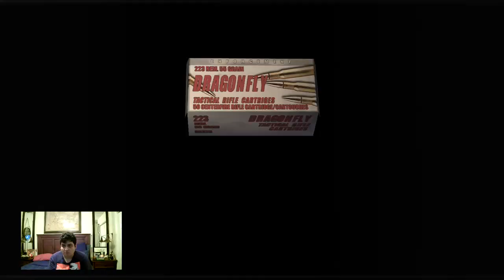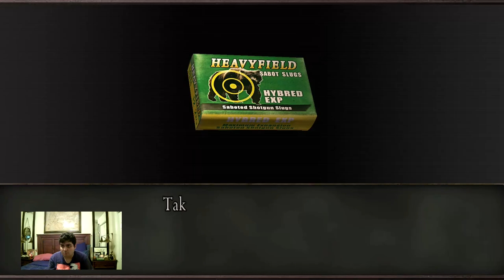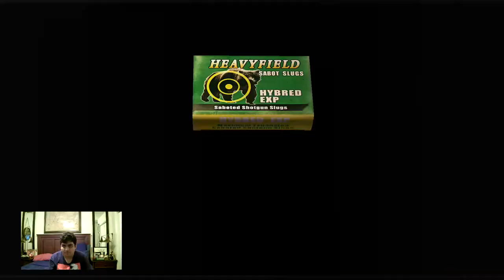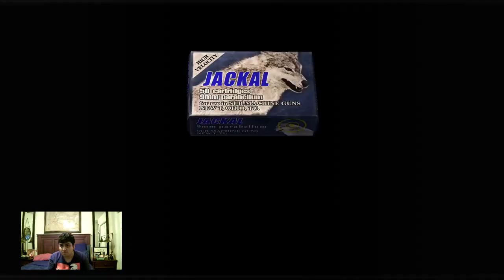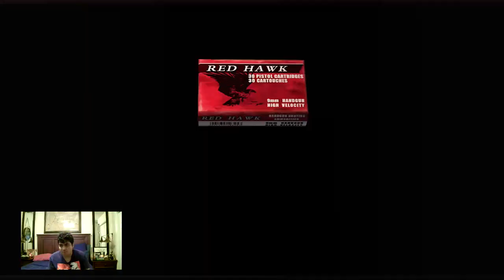Let’s Play Resident Evil 4 Part 7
I managed to find the key for the freezer after fighting against annoying Regenraters and Spiked Regenerators by using the infrared scope to find their weaknesses. After getting Ashley out of the food storage room, we manage to escape and entered in a sewer fighting more enemies, while Ashley rides on the vehicle. I also shot the tank down and made it to the switch for the elevator car (Ashley got killed again by the stun sword Ganado and ruined everything). I had no choice but to flip the switch and head back to the vehicle. Again, I need to fend off annoying enemies and after that, I have to destroy the truck that’s in front of us and we crashed into a building. Saddler took Ashley hostage again and Leon had been controlled by Saddler because of the parasite he injected him with. Since Ashley has been gone, I have ran into Krauser and dodged all of his sword attack. I also dodged instant death lasers and made it to the throne room and into the underground path fighting the U-2 (a monster who resembles of a crab like octopus). After pressing the emergency buttons and shooting green buttons to the door, the container fell down and it appears that this creature is still alive. This fight is really annoying because he will come underground and chop you up with his pincers and he will grab you and try to cut you.